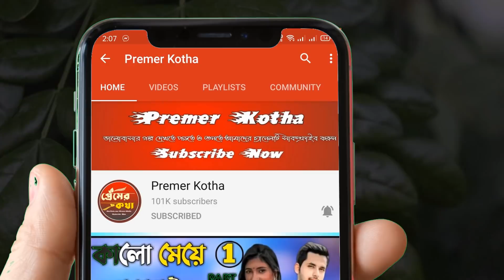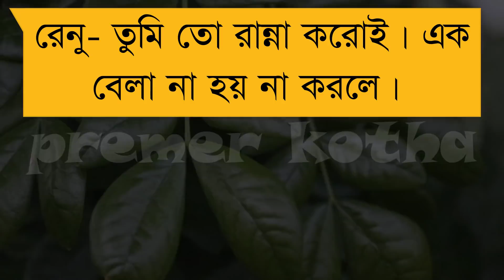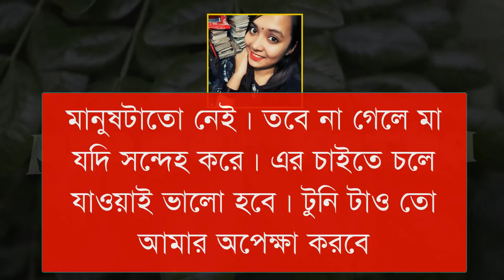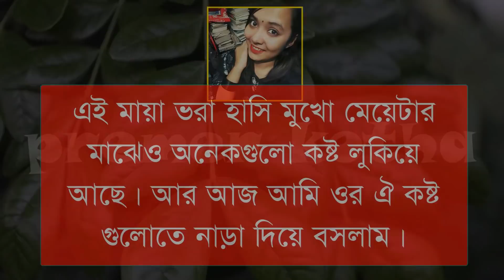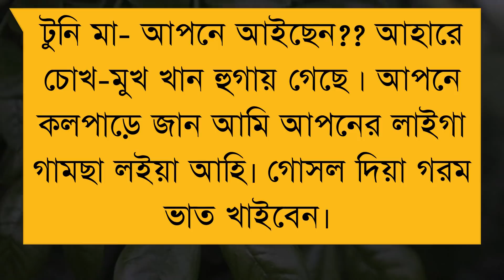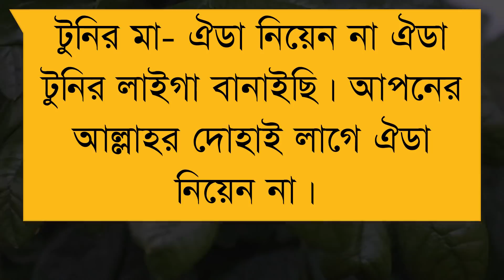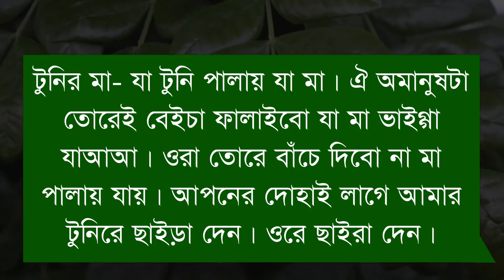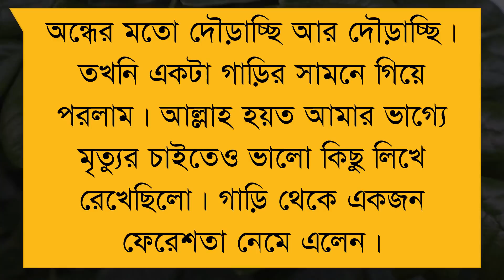বড় বোনের সাথে বিয়ে|part-4|Bangla Love Story||Ft:Samim&Farzana Anu&Shonalikar||Premer Kotha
বড় বোনের সাথে বিয়ে|part-4|শেষটা কষ্টের||Ft:Samim&Farzana Anu&Shonalikar||Premer Kotha

ভয়েসঃশামিম&ফারাজান অনু&মিষ্টি&মারিয়া&+৩

Script:Connection

✔• Thumbnail Edit : MD munna islam